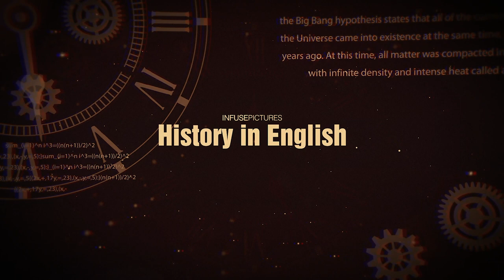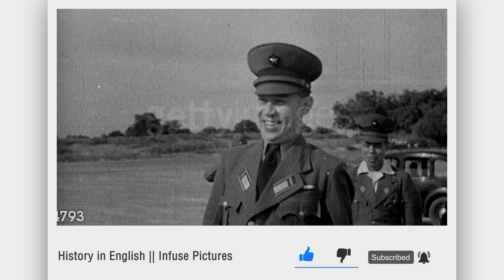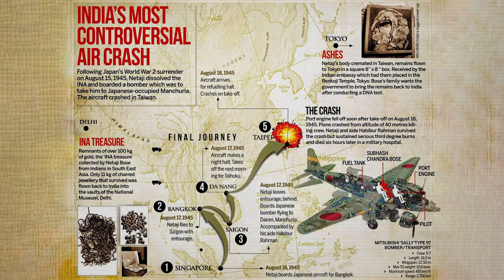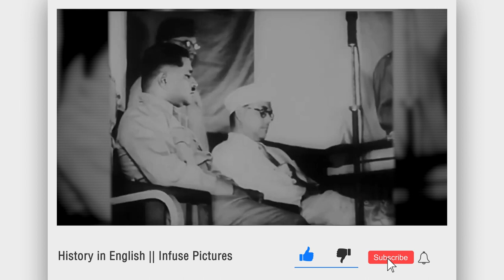Netaji Subhas Chandra Bose || History in English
Sound: Anish Rajbhandari
Concept: Nian, Subigya Sunder Shrestha
Voice: Riti Shrestha